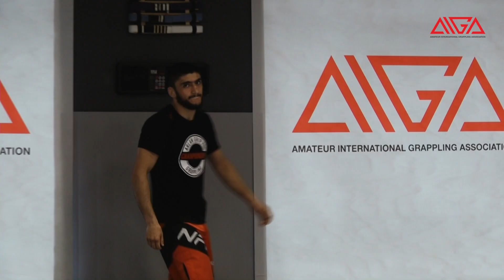Arlan Grip PRO 7 Maincard | Grappling